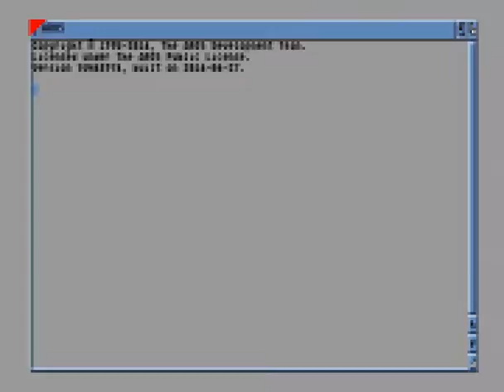Amiga Longplay [1124] Swibble Dibble